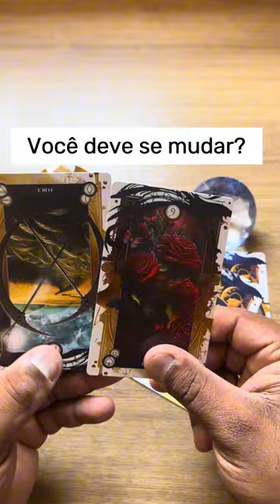ELE HOJE EM RELAÇÃO A VOCÊ! !!💘 [ Tarot Responde ] Tarô [Tarô ] Tarot